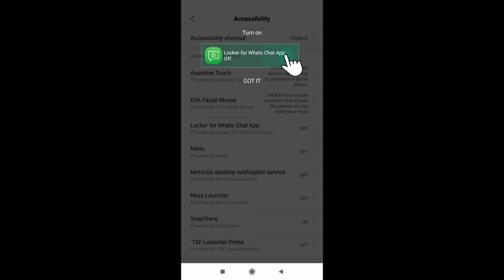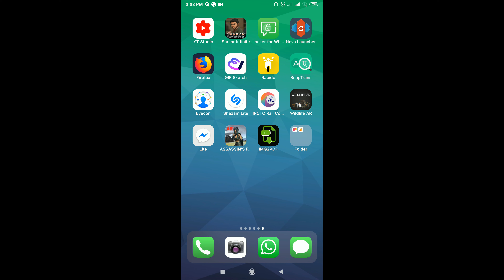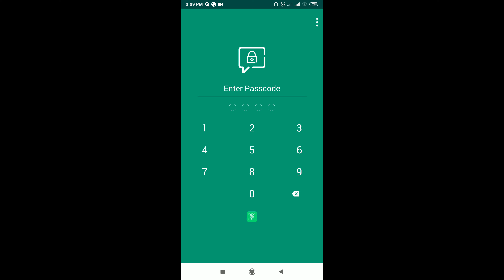Whatsapp personal Chat Passwordலாக் பண்ண வேண்டுமா | FUN TAMIL TECH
This video will show you how to chat lock  in whatsapp

and how to lock personal chat or group by lock password or finger print lock

u can easily secure your private and group WhatsApp chat(s) and maintain their privacy using a PIN. The best part is, it can not only lock chats, but it even has the ability to secure the complete app using a single PIN & Finger print